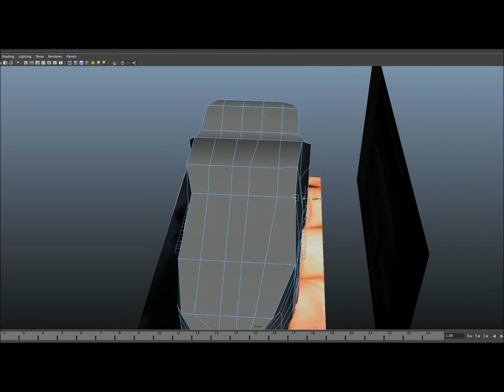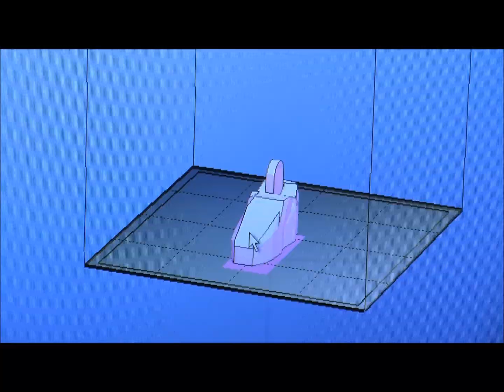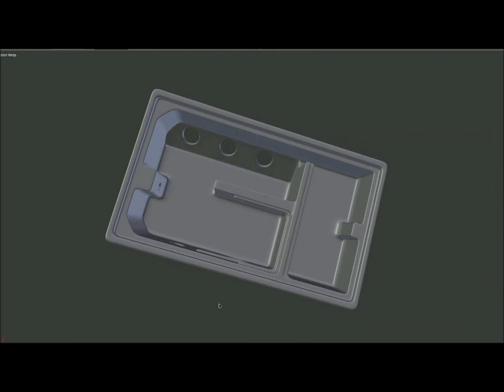Malaysia UP Plus 3D Printer.wmv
The new standard of an industrial grade 3D Printer on your desktop! The UP Plus 2 is a fully assembled 3D Printer ready for printing in less than 10 minutes of setup and installation. Maintenance free and 100% reliable. The UP Plus 2 is the Award Winning 3D Printer 2014 and Best Seller in Malaysia. for more details.